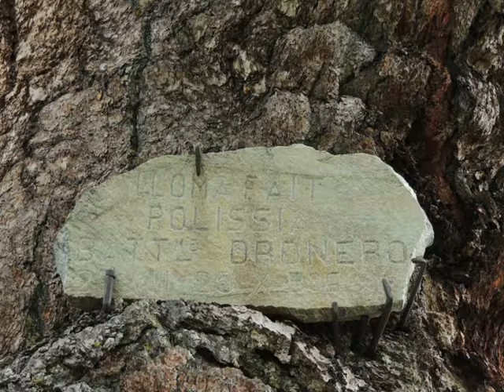Da Pian della regina al tenibre......VALLE STURA..CUNEO